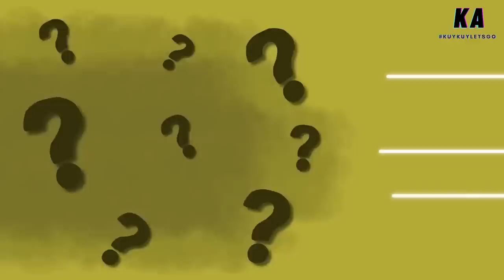MURID DI SEKOLAH INI LEBIH GALAK DARI KEPALA SEKOLAHNYA !!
Ayo menjelajahi dunia fantasi bersama dengan download game Call of Dragons
pakai kode "playCoDnow" untuk dapatkan banyak hadiah (Effective Date : 28 Maret-2 Mei 2023)